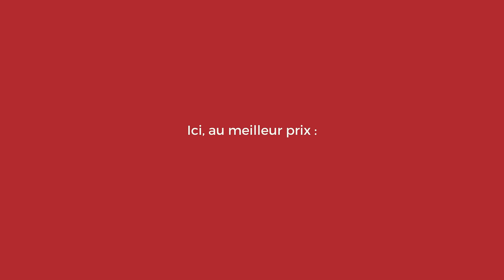Le petit-déjeuner continental - Campagne business 2023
Sortez des standards pour vos déplacements professionnels 💻 🚄

Grâce à theoriginalshotels, coopérative hôtelière, laissez-vous tenter par des hôtels authentiques et découvrez 350 hôtels uniques, comme vous 🌟 !

Si les journées se suivent et se ressemblent souvent trop 💼, que le quotidien l’emporte, que les normes et les contingences s’imposent trop souvent à tous, il ne doit pas en être de même pour vos nuits à l’hôtel 🏨 lors de vos voyages professionnels. Après tout, les occasions de choisir pour soi sont trop rares pour y renoncer !

Merci au Domaine de Bellevue, The Originals Relais pour l'accueil du tournage.